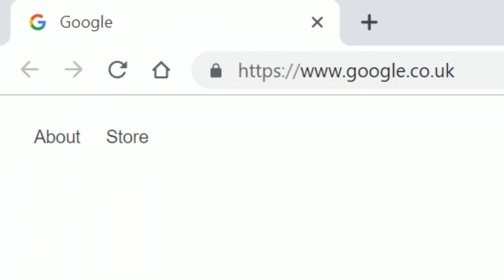VIDEO GAME DEVELOPMENT - Get Started Today!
Want to learn game development and not sure where to start? Checkout one of our many FREE courses to learn step by step how you can become a video game developer!

We cover all subjects including:
Programming
Game Engines
3D Modelling
Graphic Design
Animation

Recommended Game Dev PC Build Under $1000 👇
► Processor | Ryzen 7 1700X
► Cooler | Deepcool 400
► Memory | Corsair Vengeance LPX 16GB
► Storage | Samsung Evo 500GB SSD
► Storage | Western Digital 1TB Blue
► Graphics Card | EVGA 1060 SC 6GB
► Case | Corsair Carbide
► Power Supply | EVGA 650W 80+ Gold
► Motherboard | MSI x470 AM4